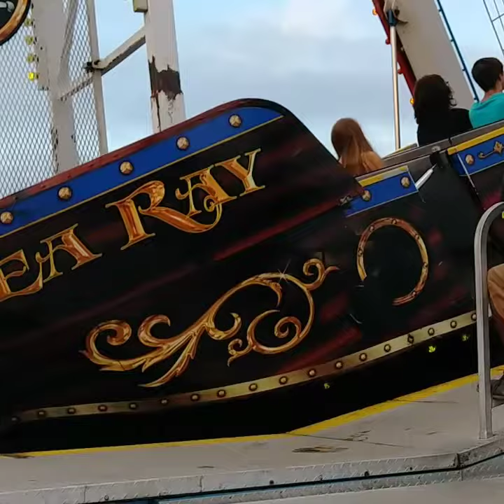Lenawee county fair pirates ship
Zaira had fun riding for the first time